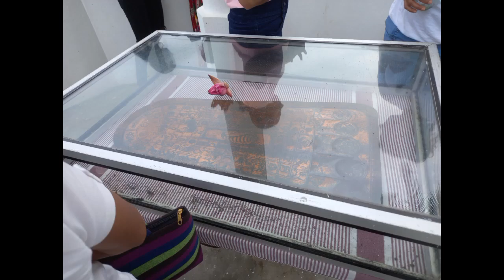25 May 2023